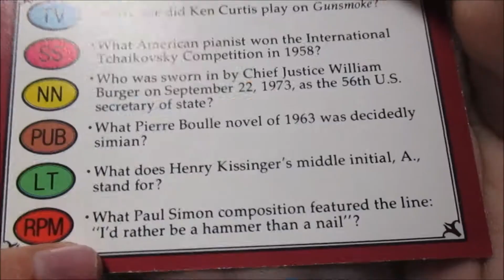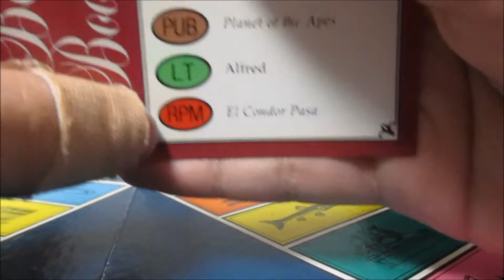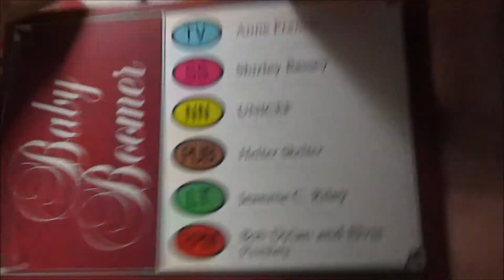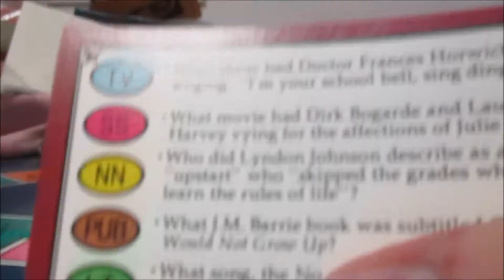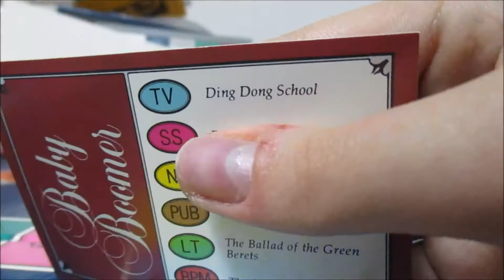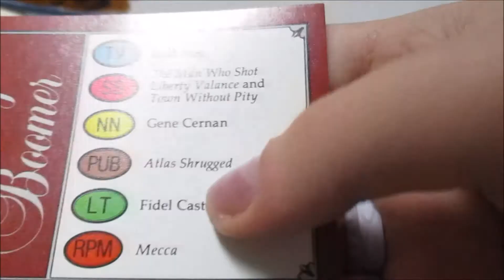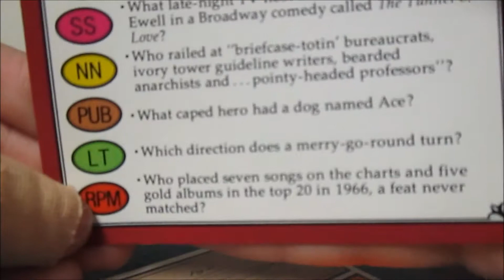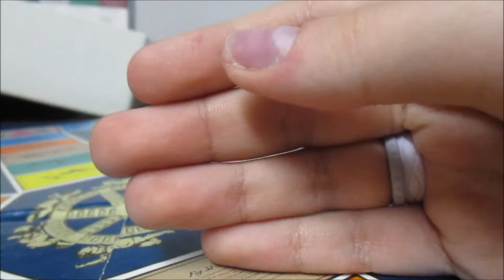What's A Marry Go Round? (February,1/2018-16)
Can't wait until our next vlog to see us? Well, why don't you keep in contact with us until then?